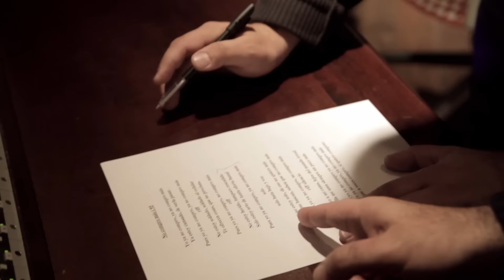La Triple Nelson - Adelanto del nuevo disco La Sed - 2015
Próximamente nuevo disco de La Triple Nelson "La Sed"
Edita: MMG
Teaser: Alvaro García Illarze​ para "delpozo films"
Abrazo Nelsonssss